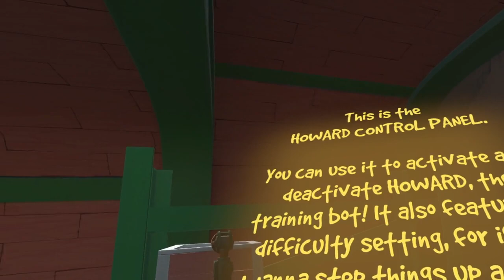i beat green howard